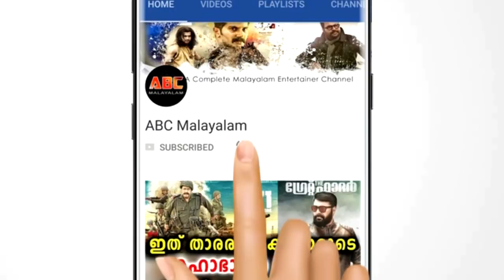ബിഗ് ബോസ്സിൽ പേളിയും ശ്രീനിഷും കൂടി കാണിച്ചു കൂട്ടുന്നത് കണ്ടോ | Big Boss Malayalam